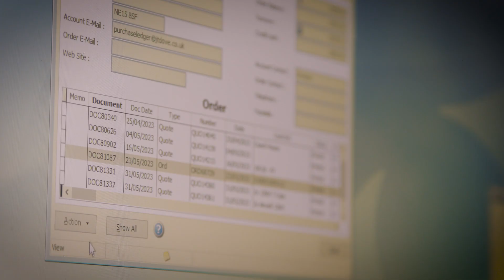Secon Hero Film 2023 2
our 1st corporate video